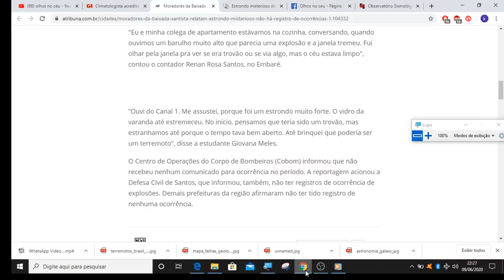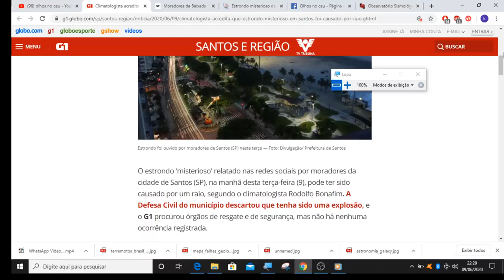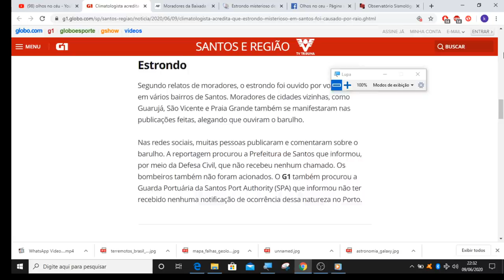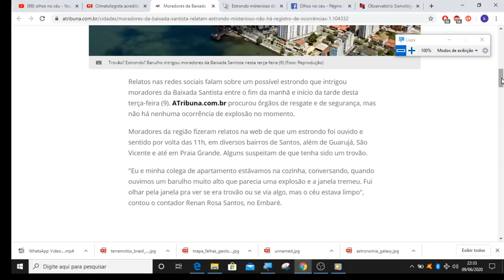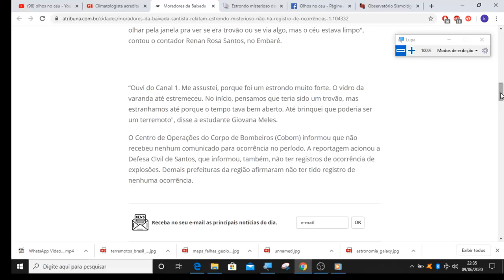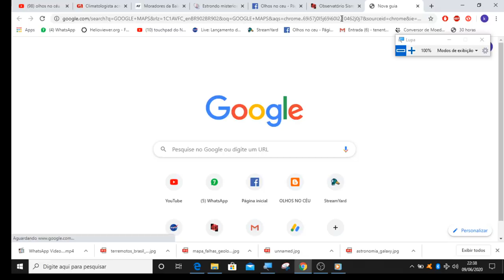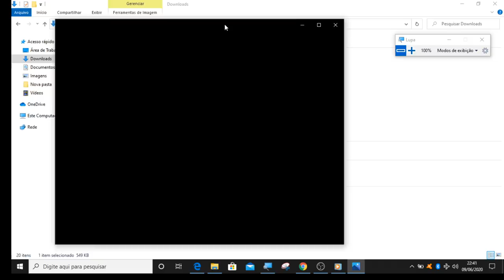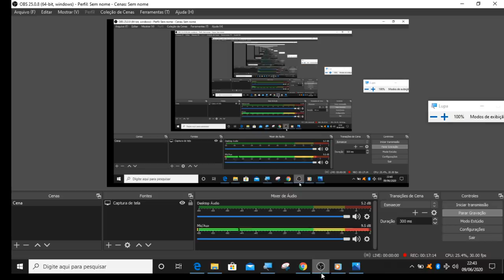FALHAS GEOLOGICAS ESTÃO SE MOVENDO NO BRASIL! ESTRONDO OUVIDO EM SANTOS E PRATOS SACODEM EM CONTAGEM